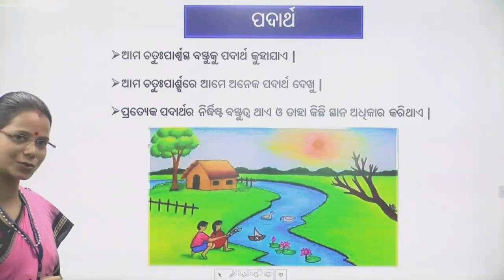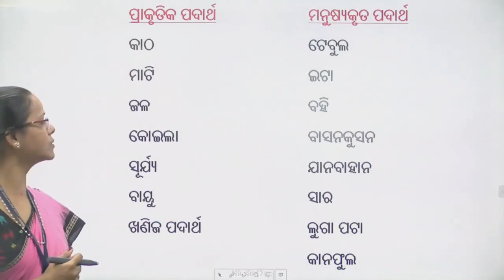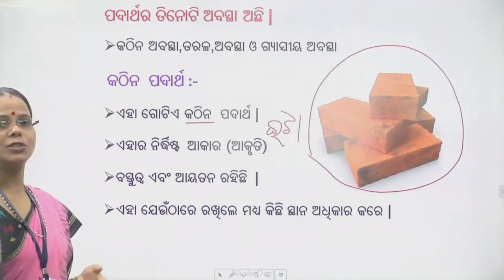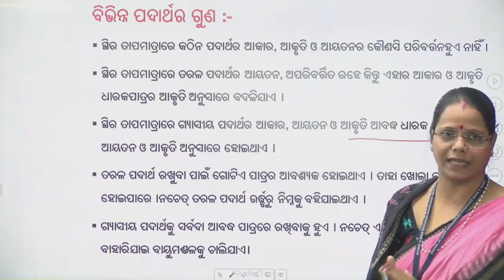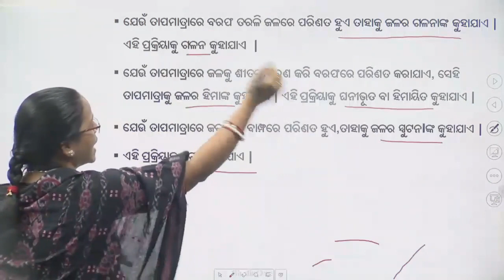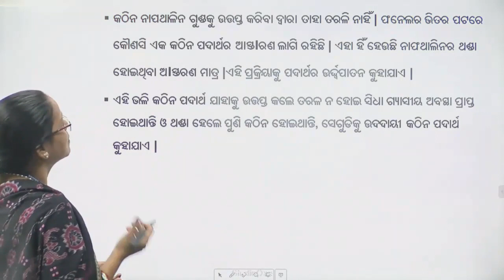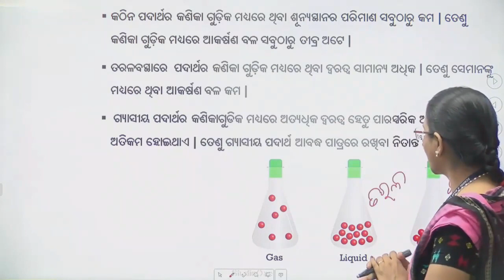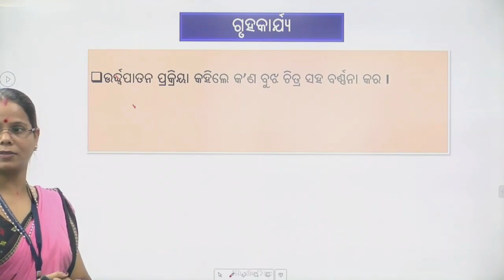Teacher- Seemashree Sathpathy, Class- Vii ,Sub -Science, Topic- ପଦାର୍ଥ